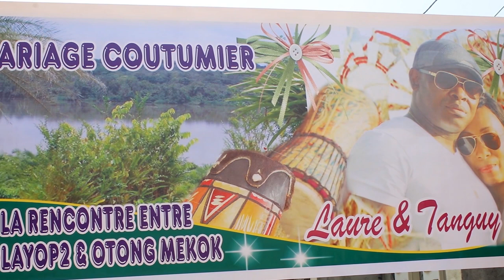Mariage coutumier du couple EYI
Cette vidéo présente quelques moments forts de leur union